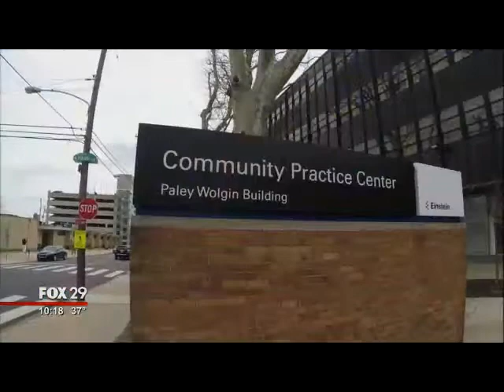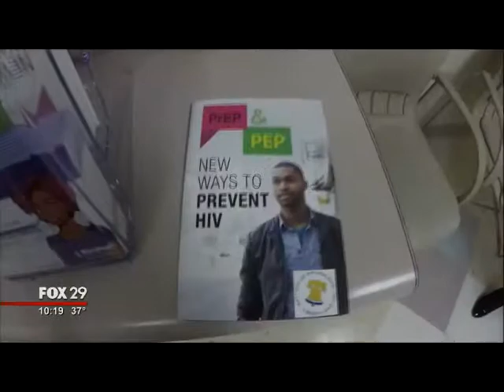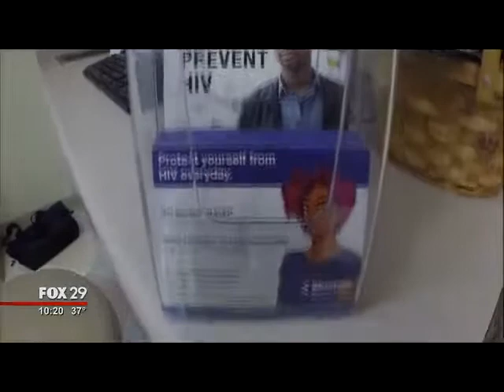Einstein's HIV Program offers PrEP to prevent HIV.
According to the CDC, when taken consistently, PrEP has been shown to reduce the risk of HIV infection in people who are at high risk by up to 92%.

BillAnderson from Fox29 Philadelphia interviews Aviva Joffe, HIV Program Director at Einstein Health about our outreach program to prevent HIV.